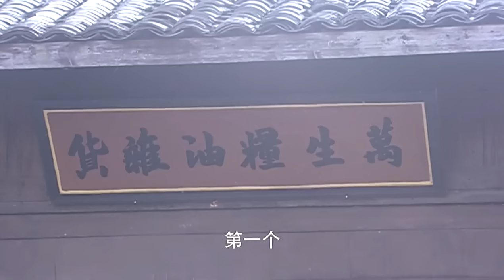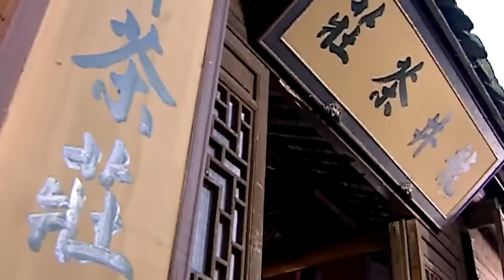皇上在民間地攤吃東西，菜一點味都沒有，一查竟發現驚天大案